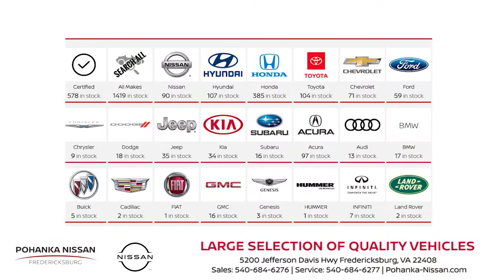Pohanka Nissan Fredericksburg Value Package Fredericksburg VA Richmond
With so many places to select from for your automotive needs in the Richmond, Stafford and Fredericksburg VA area, we don't take it lightly that you chose to do business with Pohanka. When you purchase from Pohanka Fredericksburg, serving Richmond, Stafford, and Fredericksburg VA, we view this time as the beginning of a long lasting relationship between us!

We offer a rich inventory of quality used Nissan vehicles and other makes and models.  We know you are looking for the best price on your next Nissan vehicle, which is why we update our Nissan internet specials frequently.